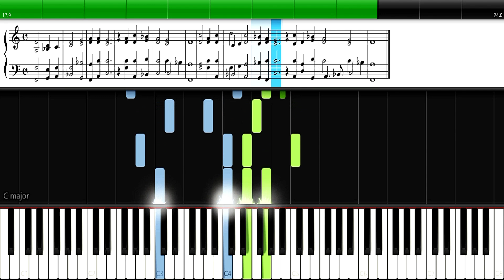Heal us, Immanuel, here we are - MIDI - Christian Music Sheet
Learn "Heal us, Immanuel, here we are - William Cowper (1779)" using Synthesia. Free notes and chords by Christian Music Sheet.